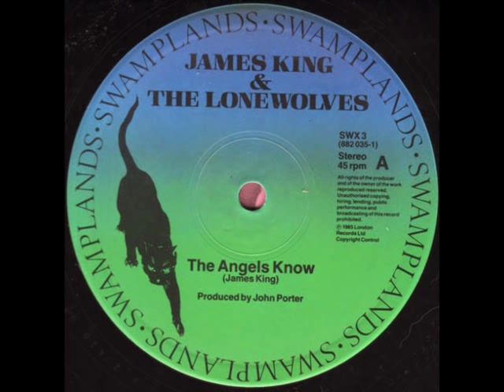James King & the Lone Wolves - The Angels Know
from the mid 80's. Great song.
One of their members is now a well known American chat show host.